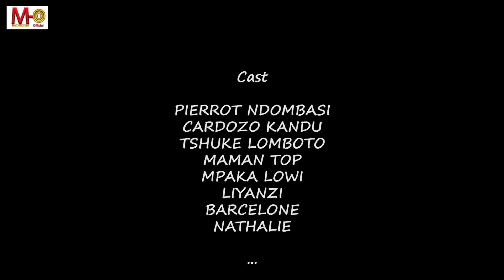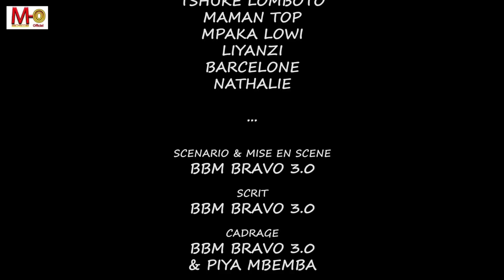LE COEUR DE L' HOMME Ep. 6 | LOKOSO YA MBONGO Film Congolais 2022 | Michecom Officiel.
APRES AVOIR SURPRIS SA  BELLE MERE AVEC LE MEILLEUR AMI DE SON FIANCÉ, UNE FEMME [DOZO] EST ACCUSEE DE TRICHEUSE ET PAR LA SUITE SE SEPARE DE SON MARI [PIERROT]. UN FILM TRES INTERRESSANT. INJOY!

MERCI D' AVOIR VISIONNE!
MATONDO MINGI NA NDENGE BOTALI!